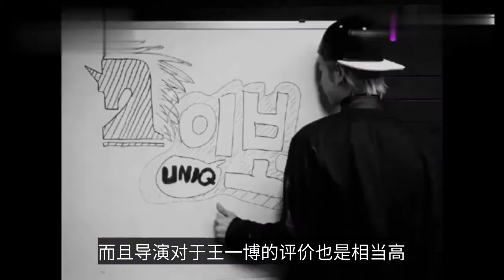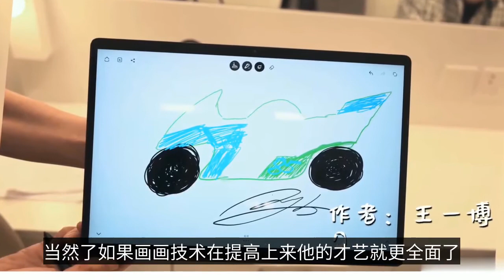王一博發展有多全面？小摩托：真是才華橫溢-How comprehensive is Wang Yibo's development? Small motorcycle: really talented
The piano, chess, calligraphy and painting, blowing, playing and singing are all proficient. Life without enemies is too lonely, Wang Yibo can be said to be an all-round entertainer, of course, this also comes from Wang Yibo's love for his work. People who have a passion for their work, no matter how difficult the work is, will always carry on with a non-hurried attitude. However, we all know that Wang Yibo's hobby is motorcycles, and Wang Yibo's recent business content is also hand-painted motorcycles, Wang Yibo painted motorcycles in a special style, first of all, the wheels are the focus of the motorcycle. From the painting can be seen Wang Yibo for motorcycle tires or a very high demand drops, and finally did not forget to write their own exclusive number 85, and then signed their names. In fact, Wang Yibo's love for motorcycles was also exposed in a crash some time ago, but fortunately the accident did not cause any harm to Wang Yibo himself, although the race did not get a ranking, but Wang Yibo's racing career is still going on. The unaired drama is worth looking forward to Wang Yibo now there are several TV series not yet on air, and ice rain fire must have become the expectation of fans, after all, the suspense theme still has a certain appeal. Fans are also very much looking forward to this TV series to be broadcast on line soon. Variety development and Wang Yibo and participated in a number of variety shows, like Lego Masters, which is the street dance has also announced the return. In fact, Wang Yibo is now a multi-directional artist, in the variety world is the permanent guest of daily up. Wang Yibo's burlesque program Tian Tian Xiang Xiang, Tian Tian Tian Xiang Xiang has taught Wang Yibo many things, under the influence of Wang Han and Qian Feng Wang Yibo has also grown a lot. I think there are old seniors of the guide river own efforts Wang Yibo will continue to grow in the future, and later Wang Yibo may also get a place in the hosting world, after all, Wang Han as a senior host is also more recognized Wang Yibo. And Wang Yibo personal relationship with Qian Feng is also quite good, the two are often joking with each other in the program to "dig a hole".  The director's evaluation of Wang Yibo is also quite high, Fu Dongyu said Wang Yibo is a very mature actor, although some young, but Wang Yibo has been working hard. The insiders commented that even the strength of the actor Huang Xuan also said he liked Wang Yibo very much, but also said that there are many similarities with Wang Yibo's character, and look forward to working with Wang Yibo follow-up. Huang Jingyu also commented that Wang Yibo's cool appearance, in fact, no heart in the sneer. And Wang Han also said in an interview that Wang Yibo has been working very hard, and hard work is also a big reason for success. It can be seen that Wang Yibo's acting skills not only meet everyone's aesthetics, but also have been affirmed by many peers. Finally, Wang Yibo seems to be able to improve his acting skills, and later on he can also improve his painting skills, of course, if the painting skills are improved up his talent will be more comprehensive. How do you feel about Wang Yibo's motorcycle painting?